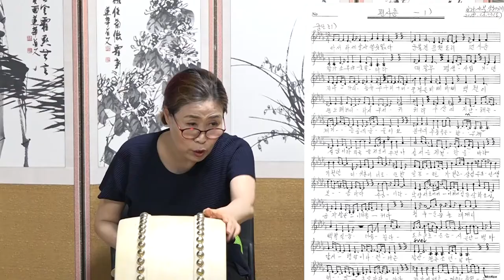단가 편시춘 악보로 배우기 처음부터 화요풍류당 보라사부180612 전통사랑 국악사랑 풍류당 김병준작가